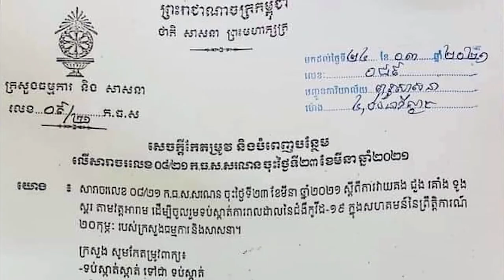ព័ត៌មានវត្តប្រាសាទស្រះកណ្តាល(ខ្ចាស់)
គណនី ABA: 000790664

ហ្វេសប៊ុក
Chan_Sochun ចាន់_សុជន វត្តប្រាសាទស្រះកណ្តាល_#(ខ្ចាស់)